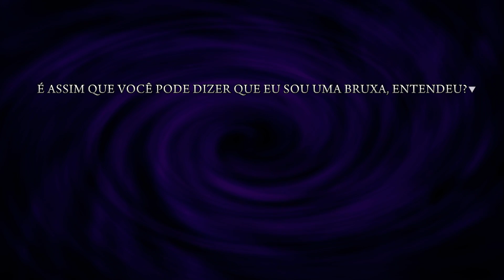Umineko no Naku Koro ni | Episódio 1 - Parte 17: ???? (PT-BR)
Décima sétima parte do Episódio 1 de Umineko no Naku Koro ni, traduzido pelo grupo Knox Translations: